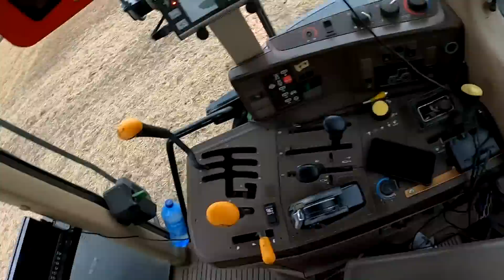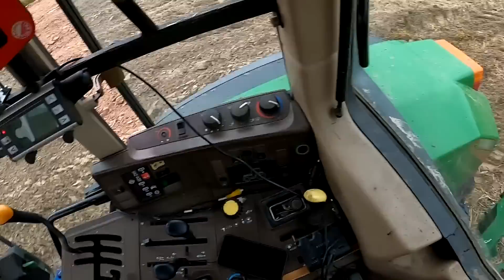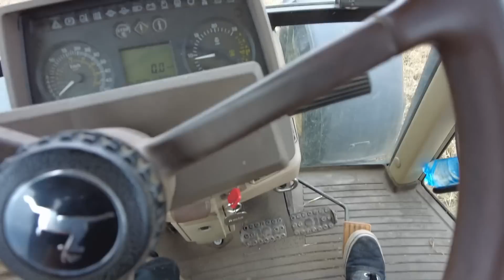#528 Nowa kamera i próba podczas orki